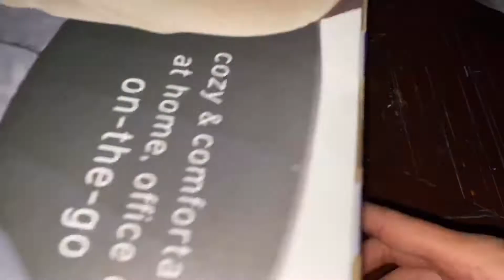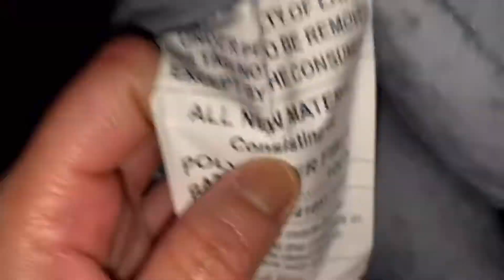Vibrating Pillow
Sharper Image Vibrating Plush Pillow, Travel Friendly, Hypoallergenic, Soft & Lightweight, Battery Operated